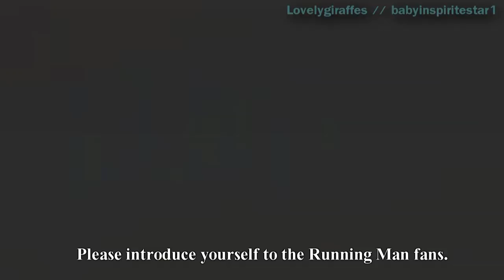[ Eng ] Running Man (Ji Suk Jin, Haha, Kim Jong Kook, Kang Gary) Interview Beijing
Original video belongs to YinYueTai.